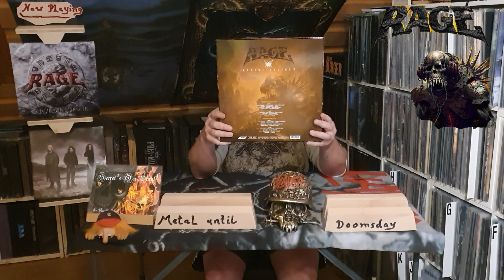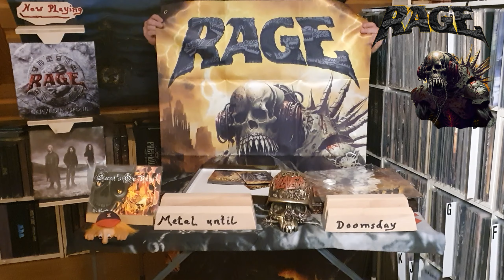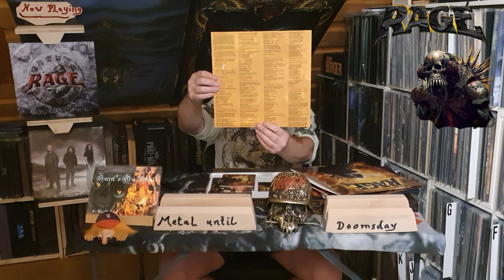Rage - Afterlifelines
RAGE  VÖ ihr Neues Album ,, Afterlifelines ,, am 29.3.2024 hier das Unboxing des Vinyl Boxsets und meine ersten Höreindrücke des Neuen Albums